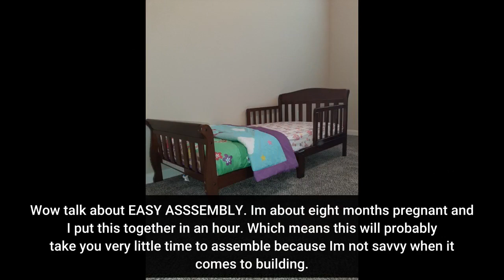Video Review Delta Children Canton Toddler Bed, Grey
More reviews
Delta Children Canton Toddler Bed, Grey
Great bed.. Granddaughter loves it!! Good quality and super easy to put together. No problems.. No complaints..
Perfect for my toddler! Easy to assemble! Great product at a great price!
After we got this we put it together without any issues. Our daughter LOVES her big girl bed! Nice quality. Only thing is that in order to prevent a slat from splitting there should be a long wooden slat across the other slats the long way.
This adding more support and so the slat thats in the middle of the bed wont break when moving it. Were adding this to...

30 Day Amazon Prime Trial